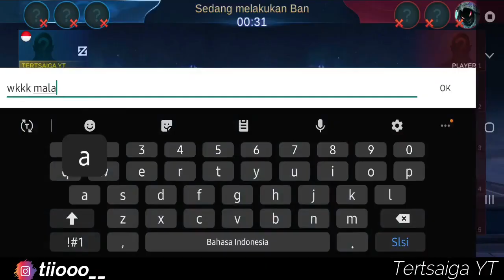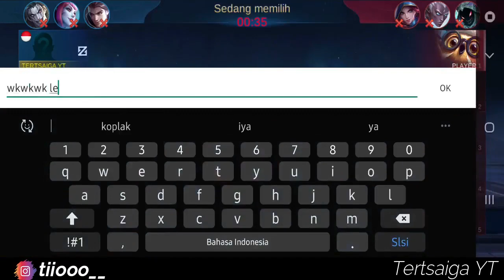Chang'e gameplay eps. 3 | VS PRO WANWAN | ORRY SPOT TV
(email sementara)